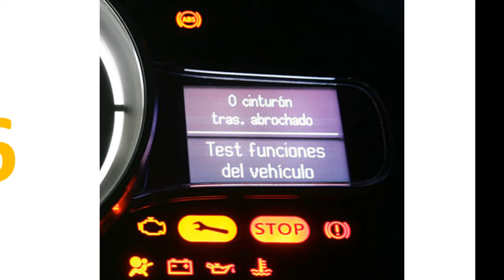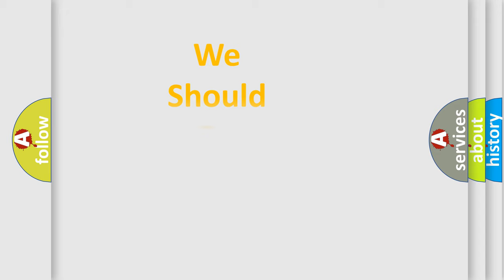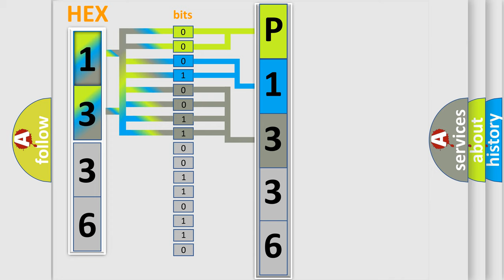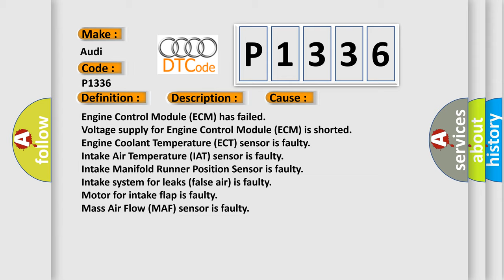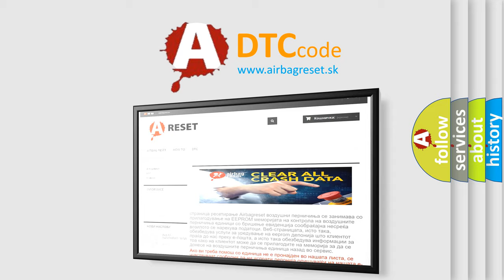DTC Audi P1336 Short Explanation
Contents:
0:21 Basic DTC analysis according to OBD2 protocol standard.
1:48 Insight into programming
2:58 A diagnostically understandable description of the Diagnostic Trouble Code
3:05 Basic error definition

Make:
Audi
Code:
P1336
Definition:
Engine Torque Monitoring Control Limit Exceeded
Description:
Engine cold, battery voltage at least 11.5v, all electrical components off, ground connections between engine and chassis well connected, the ECM detected a signal beyond the required limit.
Cause:
Engine Control Module (ECM) has failed
Voltage supply for Engine Control Module (ECM) is shorted